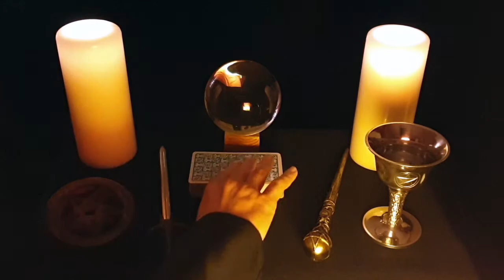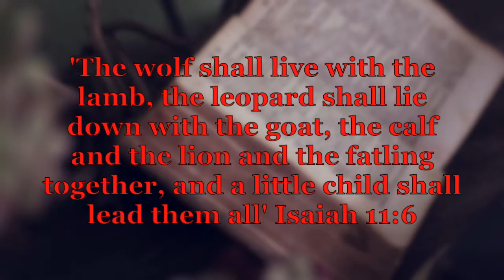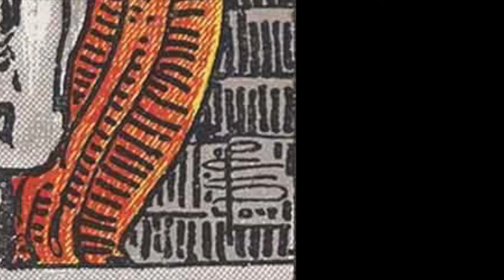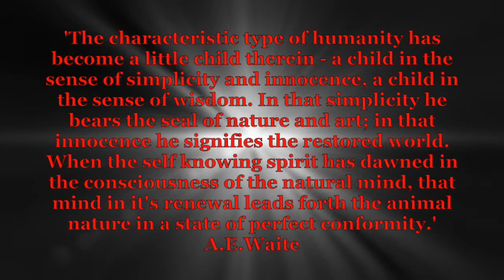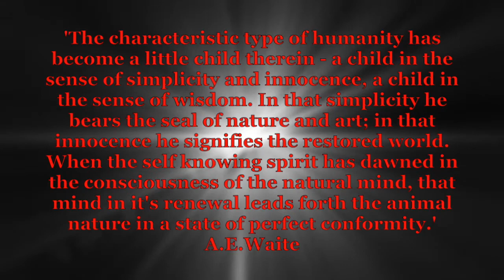ASMR ☆ TAROT ☆ THE SUN ☆ Happiness, Contentment, Joy ☆ Unintentional ASMR ☆ Relaxation ☆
Unintentional ASMR. Sit back, relax and learn all about the tarot deck, one card at a time. Soft spoken, informative and unintentional ASMR for tingles, relaxation and sleep. In this episode we focus on The Sun, happiness, joy and deeper spiritual connection.

Music Mysteria by Christi. Used with kind permission from XTI productions.

This video incorporates text from the public domain 1910 book Pictorial Key to the Tarot by Arthur Edward Waite.

Image credits

ALL RIDER WAITE TAROT CARDS By Authorship: [Arthur Edward Waite], Pamela Coleman Smith was the artist and worked as an artist. - This image scanned by Holly Voley, PD-US,
HEART CANDLES Video by klimkin from Pixabay
SUN Video by eikira from Pixabay
SUN SFORZA
SPIRIT Image by Gerd Altmann from Pixabay
SUN CLOUDS Video by Hans Braxmeier from Pixabay
WALL Image by Jeon Sang-O from Pixabay
SUNSET Video by Pedro Sousa from Pixabay
MEDITATOR Image by Free-Photos from Pixabay
SUN ISLAND Video by Bellergy RC from Pixabay
WOMAN CASTLE Image by Stefan Keller from Pixabay
WOMAN SUNSET Image by Avi Chomotovski from Pixabay
CHILD SKATEBOARD Image by Rainer Maiores from Pixabay
MILKY WAY Image by Evgeni Tcherkasski from Pixabay
CLIFF EDGE Image by Sasin Tipchai from Pixabay